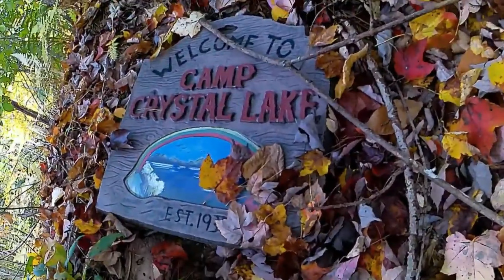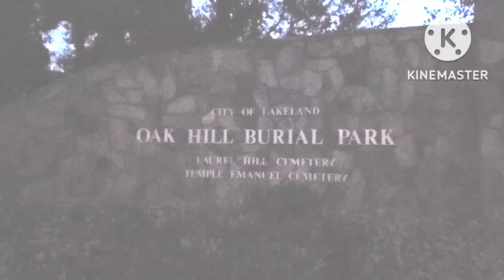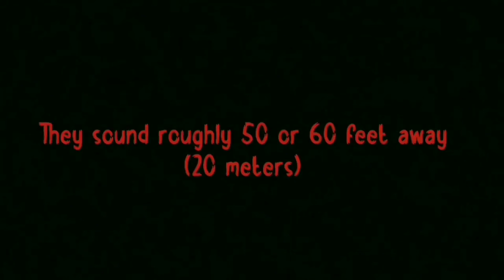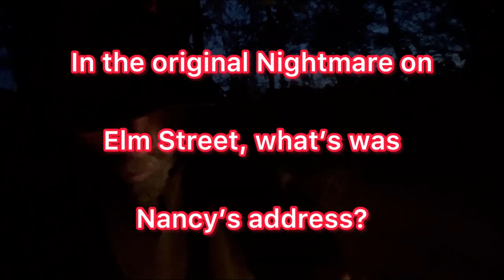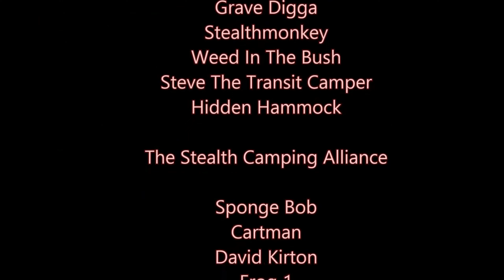SCA October Halloween Challenge Shoutout /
Join the Stealth Camping Alliance as we celebrate Halloween
From cemeteries to slaughterhouses to mental institutions for the criminally insane
Psychos with chainsaws and machetes
Jason Vorhees, Michael Meyers
From Camp Crystal Lake to the Wendigo
You're not gonna want to miss this shout-out special.
Join me this Sunday 4:00pm EST for an all star cast October Challenge Shout-out Premiere and chat with the SCA

Links to the complete videos below